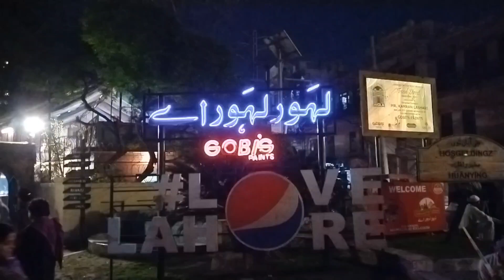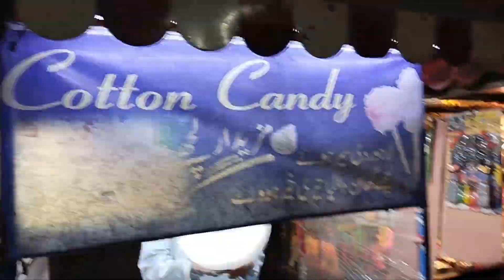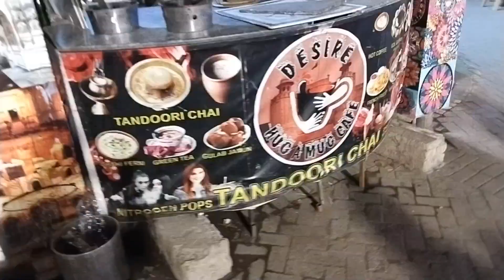A vlog at Food Street Lahore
Food Street Lahore holds significant historical importance as it is located in the heart of the walled city, an area steeped in centuries of culture and tradition. Originally established to cater to the needs of travelers and merchants passing through Lahore's ancient streets, this culinary hub has evolved into a vibrant destination where locals and tourists alike gather to enjoy traditional Pakistani cuisine.
With its narrow cobblestone lanes and beautifully preserved Mughal-era architecture, Food Street Lahore offers more than just delicious food; it provides a glimpse into the city's rich past and serves as a cultural melting pot where people from all walks of life come together to share a meal and celebrate their heritage.